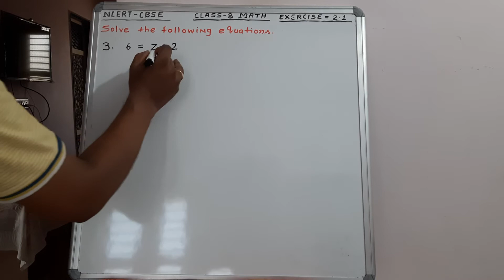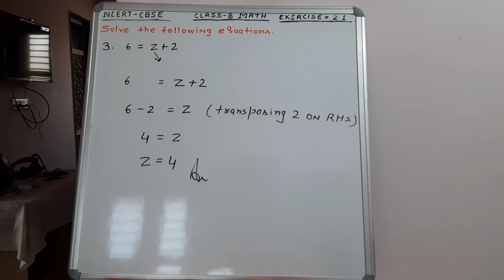class 8 math / ncert / exercise 2.1 Q3 / cbse